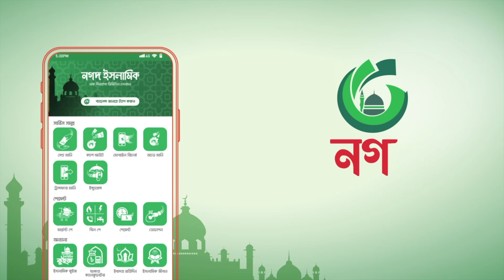সময়ের সেরা নাশিদ । Mustafa । المصطفى ﷺ । মুস্তফা । Heart Touching Arabic Nasheed । Tawhid Jamil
Holy Tune presents Islamic Song : সময়ের সেরা নাশিদ । Mustafa । المصطفى ﷺ । মুস্তফা । Heart Touching Arabic Nasheed

Song : Mustafa
Singer : Tawhid Jamil, Rifat Rahman & Jahidul Islam Shawon
Lyric : Ahmad Ali Yafei
Tune : Ahmad Zaim
Record Label : Holy Tune Studio
Sound Design : Khizir Muhammad
Video Director : Faruk Tahir
Mentor : Sayed Ahmad & Muhammad Badruzzaman